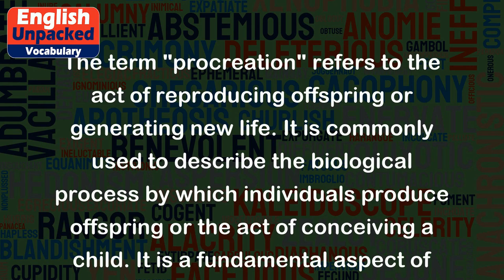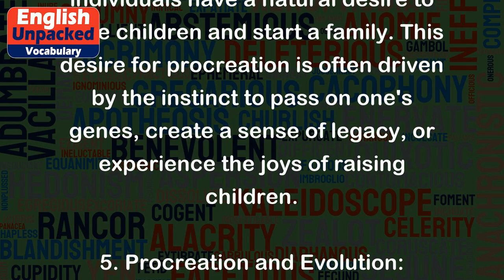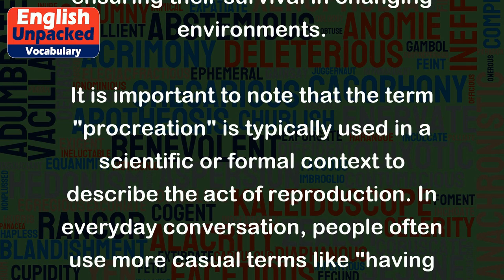Procreation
The term "procreation" refers to the act of reproducing offspring or generating new life. It is commonly used to describe the biological process by which individuals produce offspring or the act of conceiving a child. It is a fundamental aspect of human existence and the continuation of the human species.
Here are a few examples to help illustrate the meaning of "procreation":
1. Human Procreation: When a man and a woman engage in sexual intercourse, the sperm from the man fertilizes the egg from the woman, leading to the creation of a fertilized egg or zygote. This eventually develops into an embryo and then a fetus, leading to the birth of a baby.
2. Animal Procreation: Animals also engage in procreation to reproduce and ensure the survival of their species. For example, female dogs go into heat and mate with male dogs, resulting in the birth of puppies.
3. Plant Procreation: Plants have their own unique methods of procreation. Some plants reproduce through pollination, where pollen from the male part of the plant is transferred to the female part, leading to the formation of seeds. These seeds can then grow into new plants.
4. Human Desire for Procreation: Many individuals have a natural desire to have children and start a family. This desire for procreation is often driven by the instinct to pass on one's genes, create a sense of legacy, or experience the joys of raising children.
5. Procreation and Evolution: Procreation plays a vital role in the process of evolution. Through the passing on of genetic material from one generation to the next, species can adapt and evolve over time, ensuring their survival in changing environments.
It is important to note that the term "procreation" is typically used in a scientific or formal context to describe the act of reproduction. In everyday conversation, people often use more casual terms like "having children" or "starting a family" to refer to the same concept.